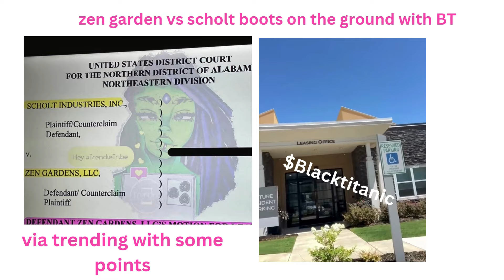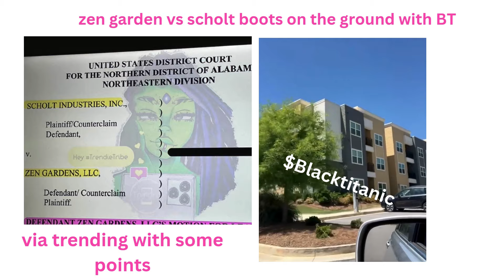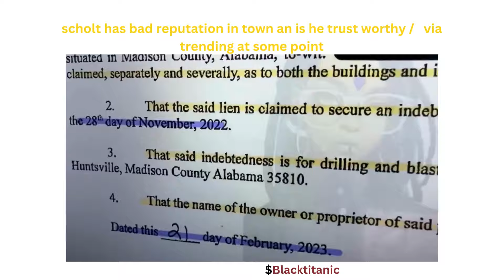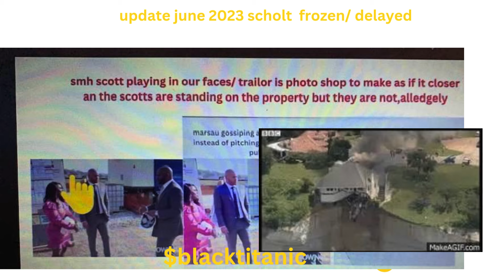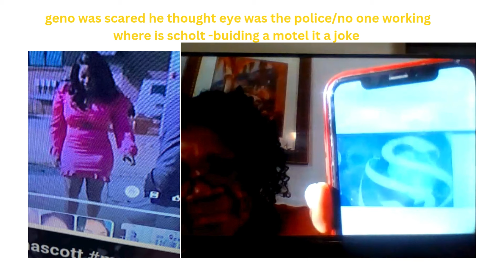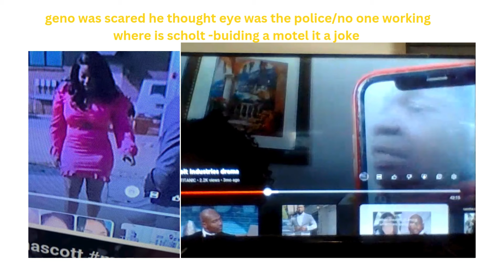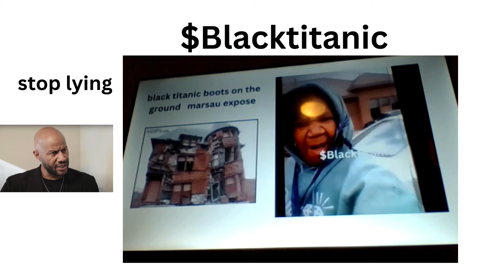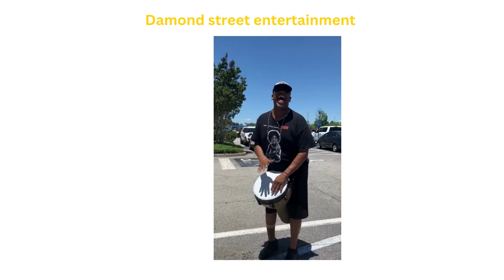BT live maursauscott fired from zengarden Scholt has bad reputation in huntsville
blacktitanic live with update at zen garden .the scotts continue to fake story lines maurice throws his wife under the bus